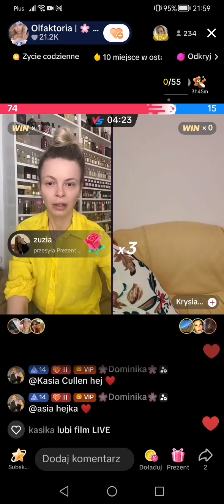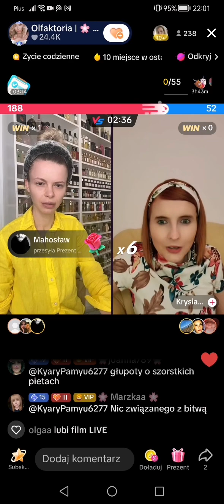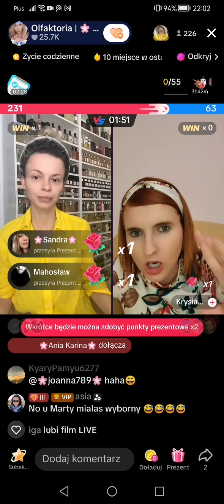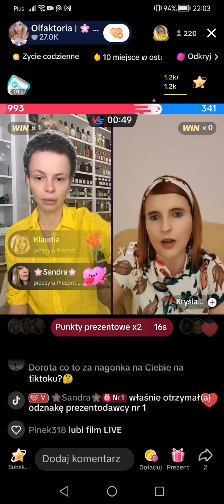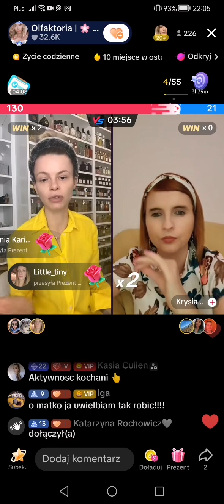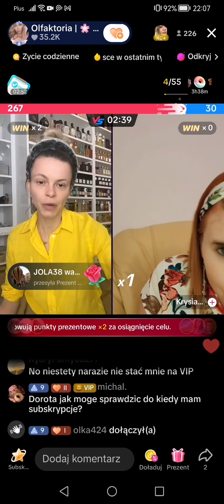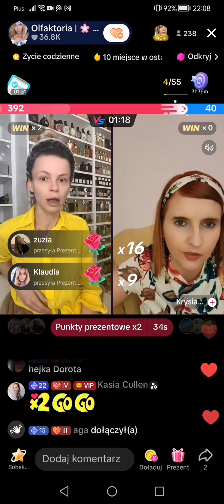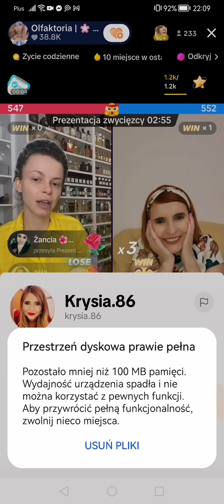Olfaktoria i Krysia Justyna - bitwy na TikTok Live z 25 lutego 2024